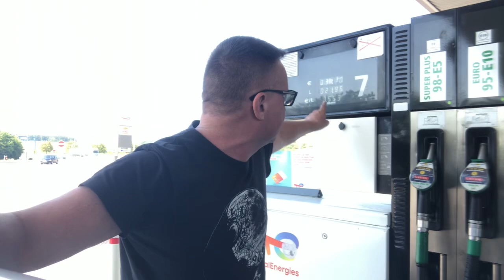Prezzo benzina in Lussemburgo in autostrada : Pazzesco !!!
Per sostenere le iniziative  e il canale di Lambrenedetto invia una donazione a :